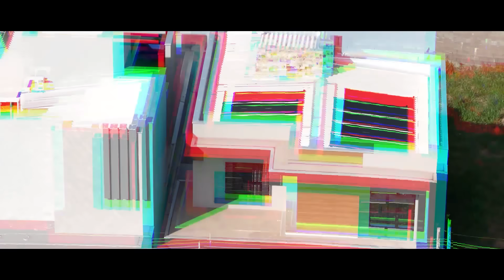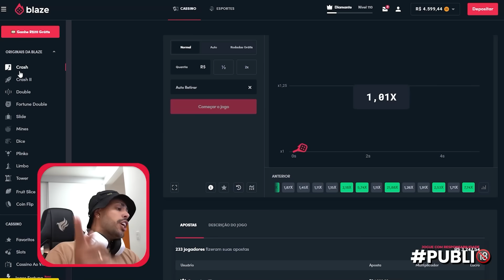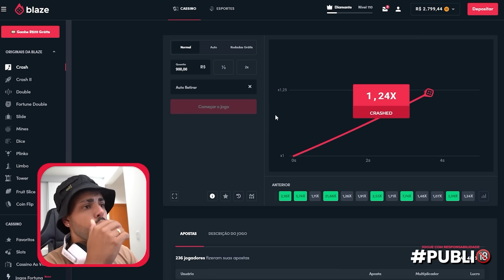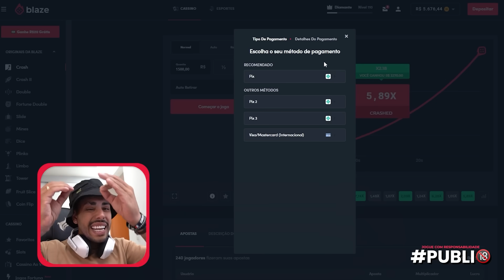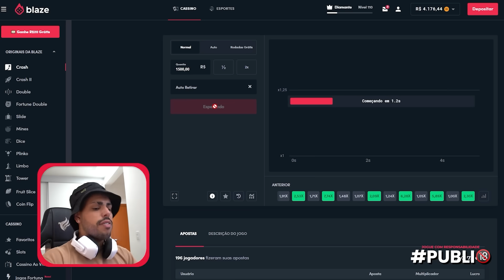FUI DE R8 CONHECER A NOVA CASA DO RENATO * levei um presente que ele vai gostar 😍 *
Use meu código BLAZETHIAGO e receba um bônus de boas-vindas de ate 1000 reais e 40 rodadas grátis nos jogos originais. Lembrando que é apenas para maiores de 18 anos! Jogue com responsabilidade